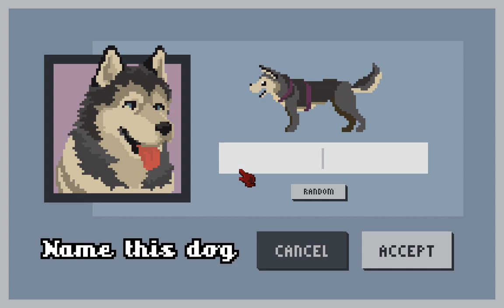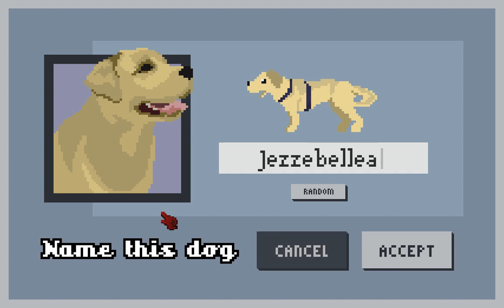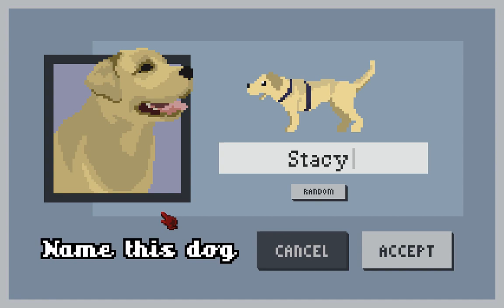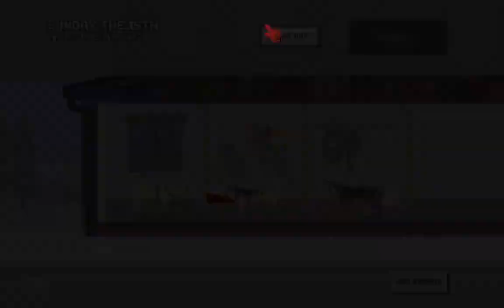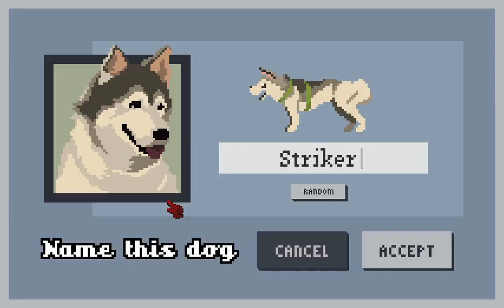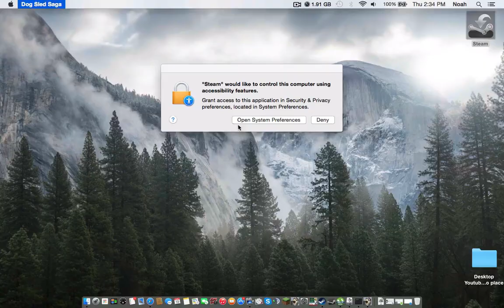STACY WHY?! DOG SLED SAGA! (EP: 1)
Like/Comment for more of this series!!